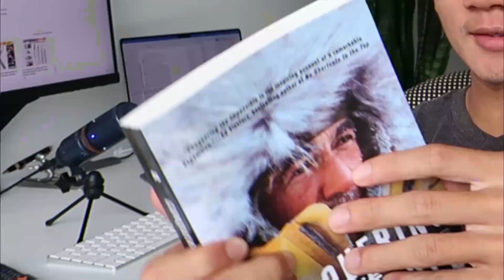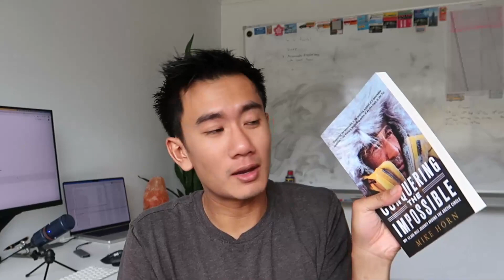Conquering the Impossible by Mike Horn - 7.3/10 (HONEST BOOK REVIEW)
you are more than a CONQUEROR! ⚔️

Conquering the Impossible is a story about Mike Horn's impossible journey as he pursue his goals. It's hard for me to complain about life knowing there is a man who did impossible things.

Answering ALL Questions, Mentorship Requests, Video Requests, Help
- @andyqmai (instagram)